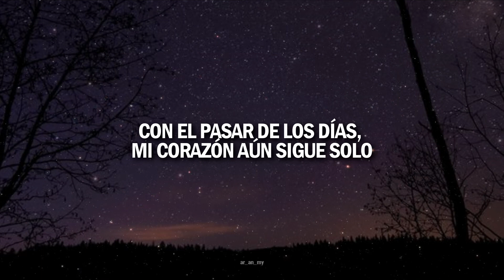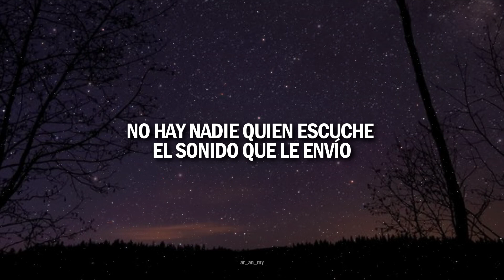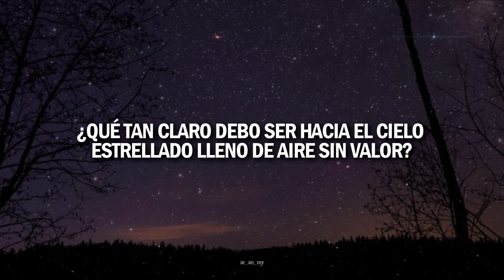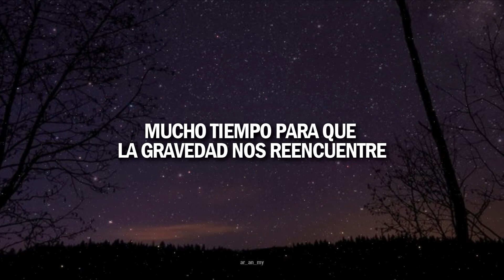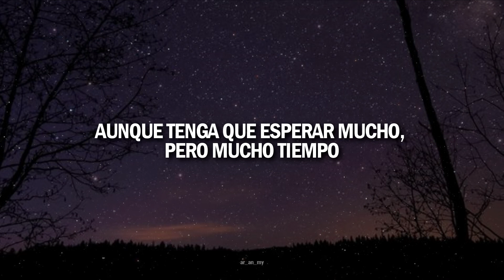คริส พีรวัส (Krist) - เสียงจากดาวพลูโต (Voz de Plutón) | OneNightSteal | Sub. Español.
Hace rato que no subo video :( pero la uni me tiene muy ocupada, igual he intentado traducir lo que puedo ❤

mèr mong òk bpai · mong bpai têe bon fáa
gôr mâi hĕn máe duang daa-raa têe krai kăo pan-ná-naa
wâa sŭay ngaam gwàa sìng dai

náp wan pàan bpai · jai gôr yang ngîap ngăo
gôr àat bpen prór rao · bòk krai kăo tâo rai
daao dai gôr mâi dâai yin

máe ror èek naan kâe năi
sĭang têe sòng bpai · gôr mâi tĕung krai sàk kon
máe pá-yaa-yaam fèuk fŏn
hòh róng sàk gèe hŏn · sĭang gôr mâi dern taang
pàan ná-paa hàeng kwaam mêut mon

dtàe chăn gôr yang kong ror · ror
ror hâi rao koh-jon maa próm gan
ror hâi hûang way-laa mee kâe ter gàp chăn
tâam-glaang daao lào nán
sèu săan hâi dâai yin · yàang chát jayn

máe chăn dtông ror èek naan · naan
naan lĕua gern têe raeng deung dòot rao
láe kwaam-wérng-wáang man tam hâi chăn sâo
fâo ror nai wan nèung hâi sĭang dern taang bpai tĕung
daao dai · sàk-dà-wong

dtông dang èek sàk kâe năi · chát jayn tâo rai
paai dtâi duang daao têe dtem fáa aa-gàat mâi mee kâa
chăn dtông kŏr · pon · jàak daao duang dai

máe man ngîap ngăo kâe năi
sĭang têe sòng bpai · gôr mâi tĕung krai yòo dee
máe róng hâi dang jàak dtrong née hòh róng sàk-gèe-tee
sĭang gôr mâi dern taang pàan ná-paa hàeng kwaam mêut mon

daao dai · sàk-dà-wong

daao dai · sàk-dà-wong
•𝘈𝘭𝘭 𝘵𝘩𝘦 𝘤𝘳𝘦𝘥𝘪𝘵𝘴 𝘰𝘧 𝘵𝘩𝘦 𝘴𝘰𝘯𝘨 𝘵𝘰 ---•